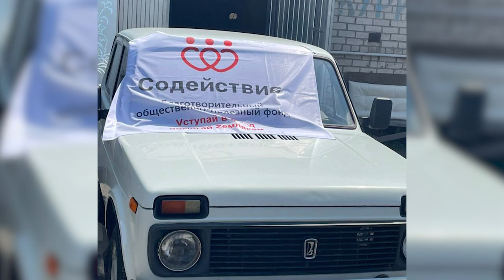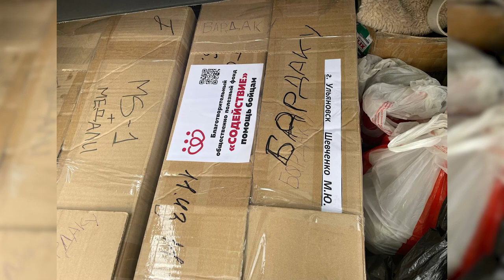Гость в студии. Как ульяновским военным помогает благотворительный фонд «Содействие»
Специальная военная операция продолжается, все военные подразделения избавляют мир от «коричневой чумы». И в тылу ежечасно идёт работа – истинные патриоты всячески поддерживают защитников. Сегодня вы узнаете об ульяновском благотворительном фонде «Содействие». В программе «Гость в студии» побывали активисты Максим Шевченко и Александр Тимофеев.